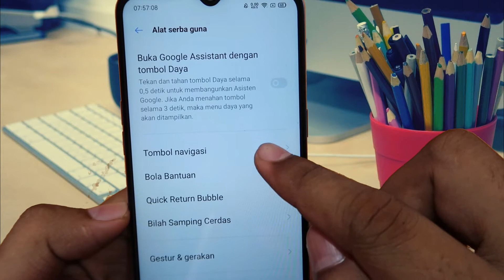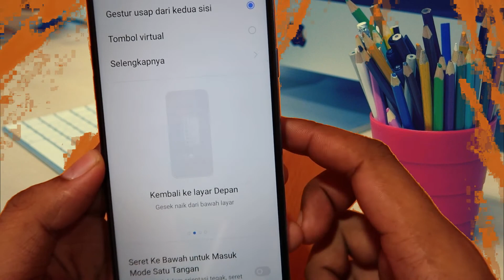Cara Menyembunyikan Tombol Navigasi Realme C11, C12, C15 dan C17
Cara Menyembunyikan Tombol Navigasi Realme C11,

Cara Menyembunyikan Tombol Navigasi Realme C12,

Cara Menyembunyikan Tombol Navigasi Realme C15,

Cara Menyembunyikan Tombol Navigasi Realme C17,